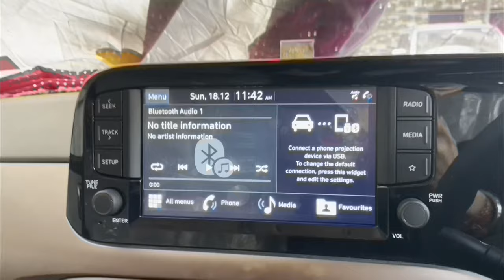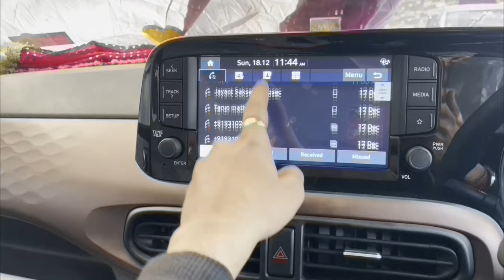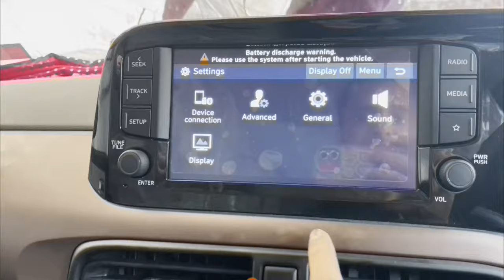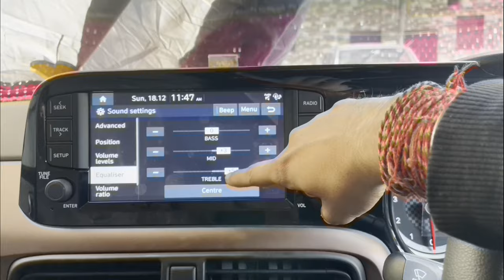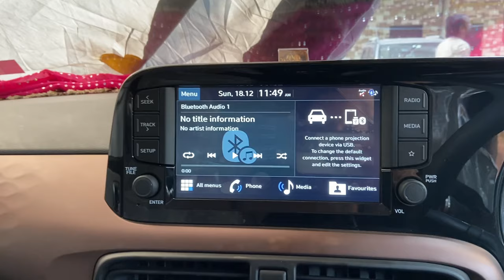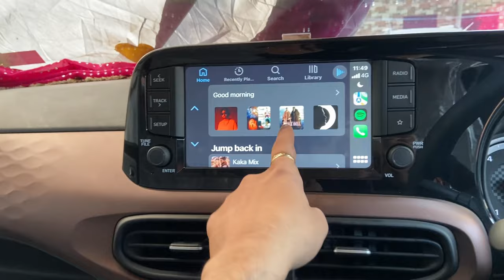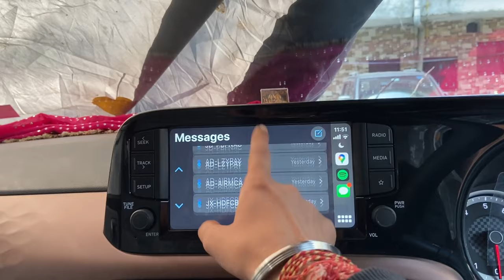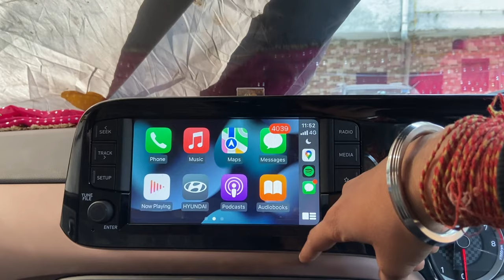Hyundai Aura Music System | Full Review with Apple Car Play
This video is a full review of Hyundai infotainment system which comes in i10, i20, Aura & Venue.

You can also see how Apple Car play works on this along with overall settings, camera performance & much more.